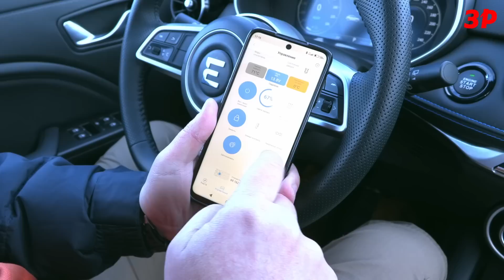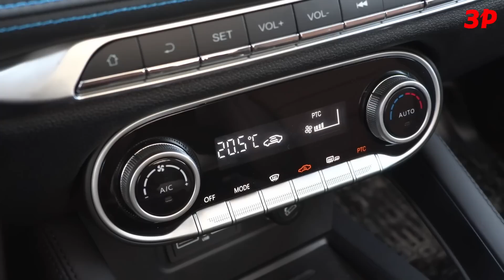Холодная правда про Evolute i-JOY / Электромобиль Эволют зимой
Проверили запас хода электрокроссовера Эволют Ай-Джой в российские холода.

Для зимних испытаний российского электрического кроссовера Evolute i-Joy отправились в Мурманскую области. В дни теста температура опускалась до -15 градусов. Все электромобили Эволют имеют важную для российского климата опцию – автономный дизельный подогреватель антифриза для отопления салона. Это позволяет не тратить заряд тягового аккумулятора зимой на затратный обогрев. «Автономка» легко поддерживает тепло для водителя и пассажиров, а энергия батареи тратится только на передвижение машины.
В городском цикле расход электричества аккумулятором емкостью 53 кВт·ч почти не отличается от летнего. Он почти линейный: проехал один километр – на один километр уменьшился прогнозируемый запас хода. При полном заряде батареи в неспешном городском цикле электромобиль может проехать до 400 км.
Мы проверили Эволют Ай-Джой и междугородним пробегом в -15 градусов. Выехали из Териберки с прогнозируемым запасом хода 300 км. Из-за плохой погоды ехали неспешно, около 70 км/ч, использовали автономную печку. После 130 км пробега финишировали около гостиницы в Мурманске с запасом хода 145 км. Расход оказался чуть больше, чем обещал компьютер электромобиля, однако для мороза и снега со льдом под колесами – более чем приемлемо.